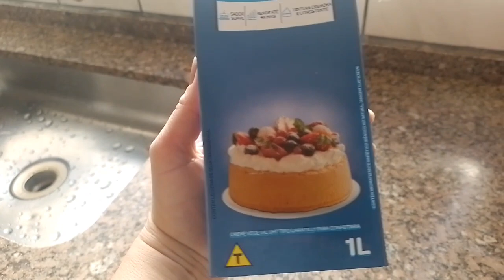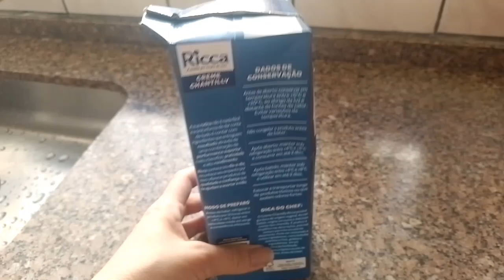Vlog/ Como ficou o bolo do Matheus!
Parte final do vídeo Do Matheus preparando o bolo, chegou a hora de provarmos!
Vamos ver como ficou?

Deus abençoe!